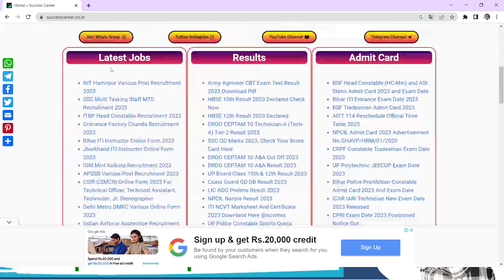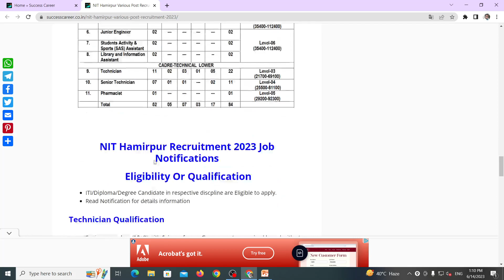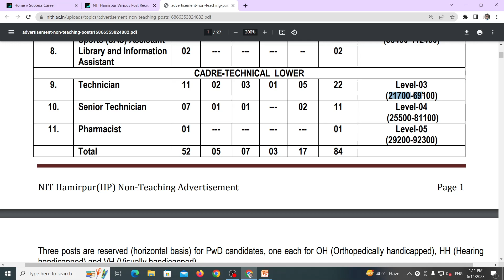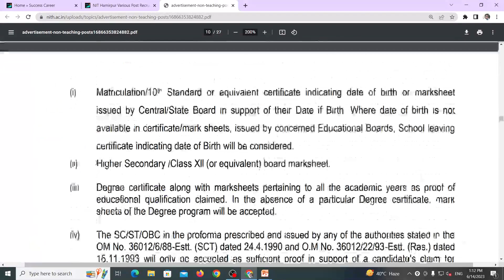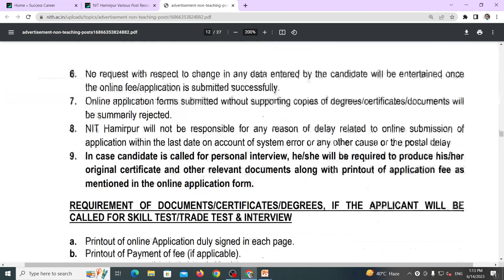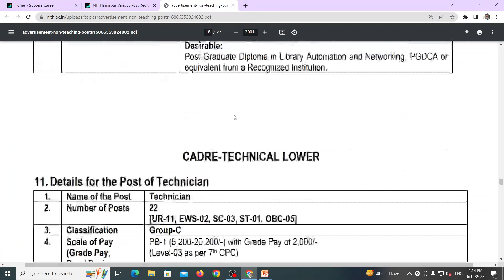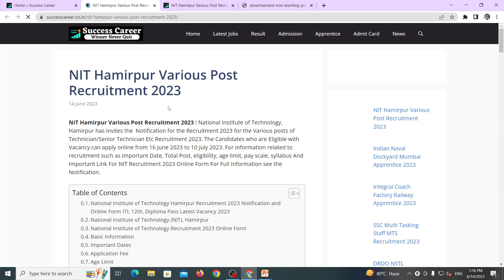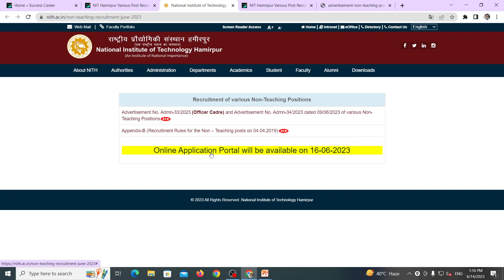NIT Hamirpur Technician Recruitment 2023 | आईटीआई सरकारी नौकरी | ITI Permanent | ITI Government Job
NIT Hamirpur Technician Recruitment 2023 | ITI Permanent Job | ITI Government Job | ITI Job 2023 | Nit Hamirpur Vacancy 2023 |Nit Hamirpur Sarkari Naukri 2023

ABOUT CHANNEL
Regards:-
SUCCESS CAREER